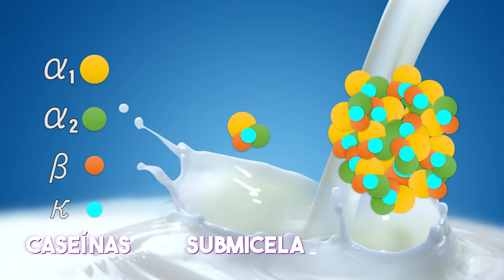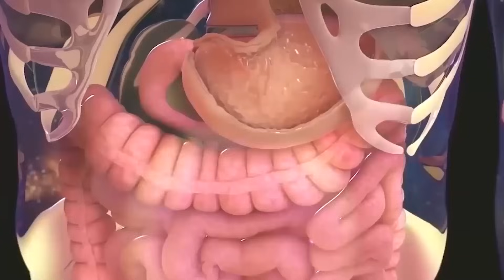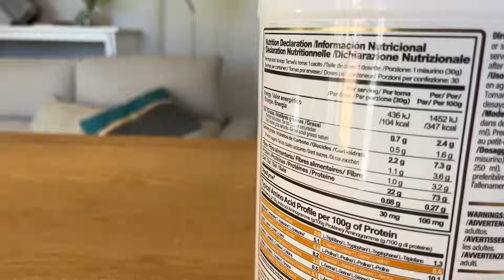Como Tomar CASEINA Para Ganar Masa Muscular Y Perder Grasa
Te enseño que es y como tomar caseina para ganar masa muscular y perder grasa. Tipos de caseína y cuál es la mejor.